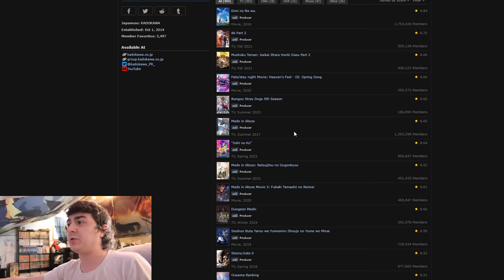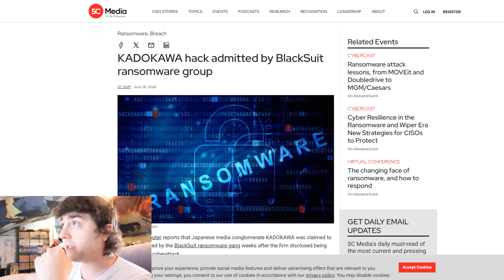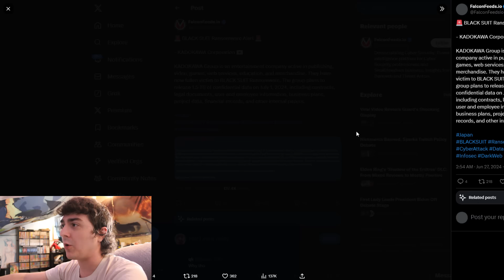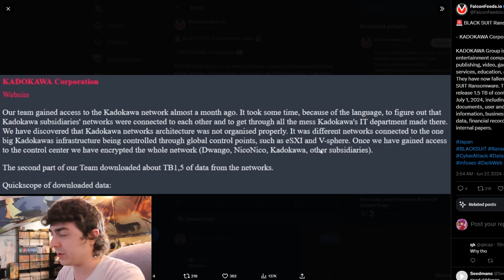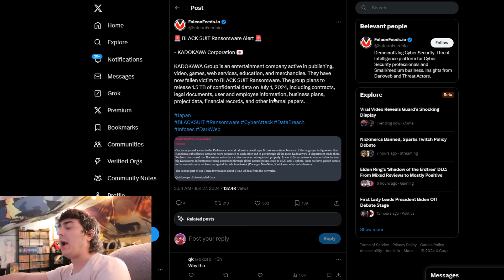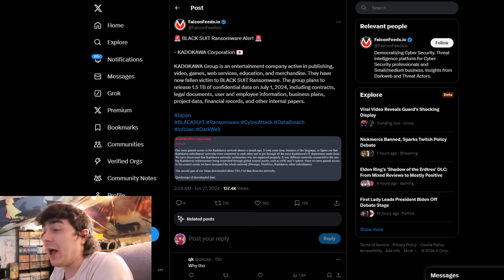Kadokawa Owners of FromSoftware Hacked with 1.5TB Data Stolen and Will Release on July 1st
The BlackSuit ransomware gang claimed a recent cyberattack on KADOKAWA corporation and is now threatening to publish stolen data if a ransom is not paid.

KADOKAWA is a Japanese media conglomerate that operates numerous companies in film, publishing, and gaming industries, such as FromSoftware, the maker of Elden Ring.

Almost three weeks ago, the company reported that "multiple websites of the KADOKAWA Group are currently experiencing service outages" due to a cyberattack on June 8.

The incident impacted most of the company's and its subsidiary's operations as they were hosted in the same data center, which were encrypted by ransomware. The impacted companies included the popular Japanese video-sharing platform Niconico, first reported by TheRecord.